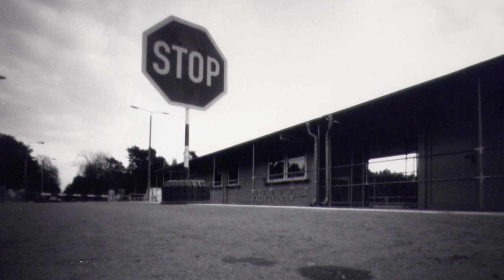Thomas Kellner – Introduction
A short Interview with the artist Thomas Kellner (2020) about his beginnings and work nowadays.